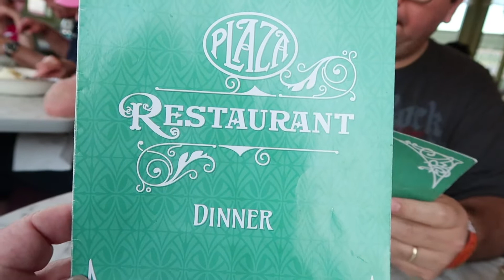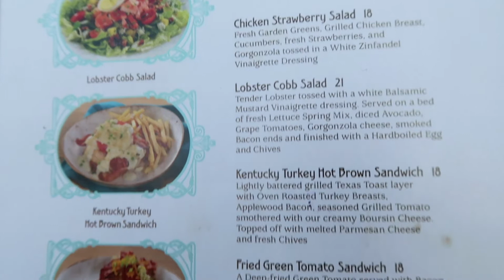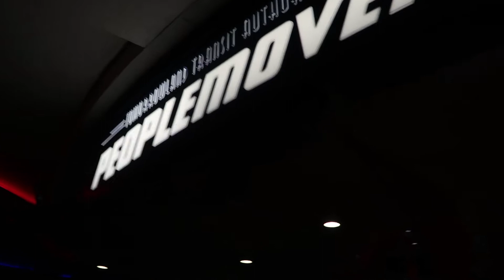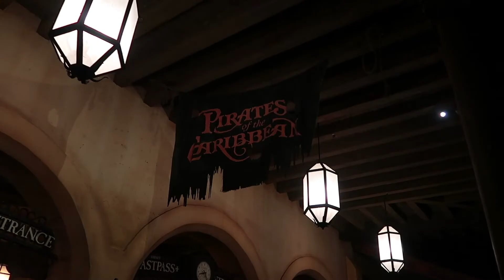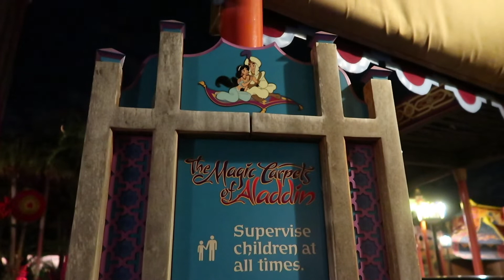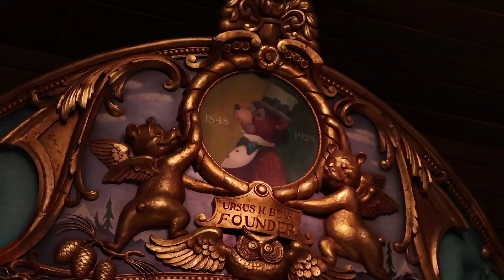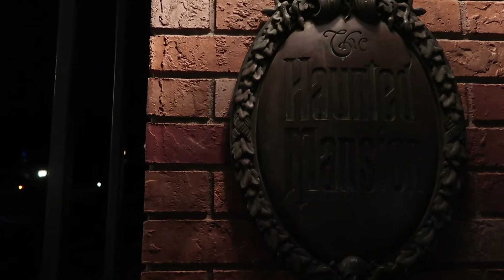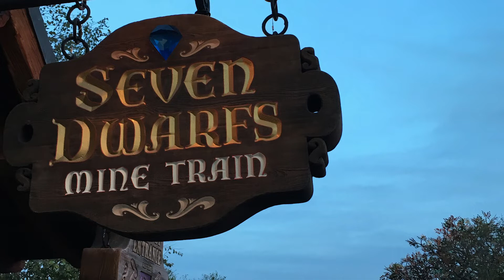DISNEY WORLD | After Hours at Magic Kingdom! | February 2019 | Day 4 Part 2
Day 4 Part 2: We are at Magic Kingdom for our first After Hours event. We start by having dinner at the Plaza Restaurant on Main Street, then we ride 10 attractions with little, or not queues. Let’s go! Ko-osh!